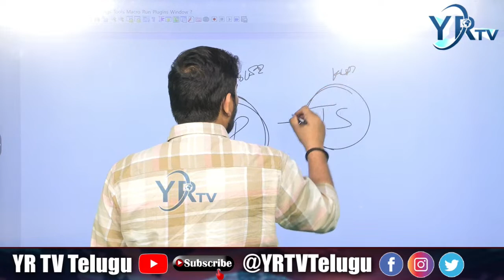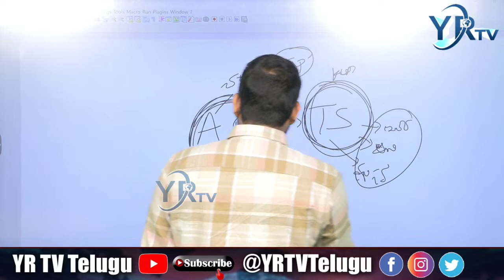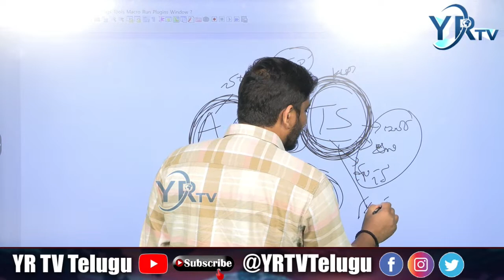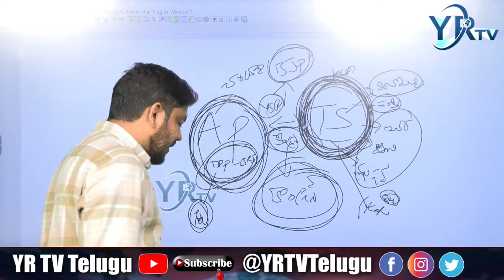కేసీఆర్ వలలో చంద్రబాబు చిక్కుతాడా ? || KCR || chandrababu || YR TV Telugu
తెలంగాణ వద్దు..  ఆంధ్రా ముద్దు ..! || కేసీఆర్ కొత్త వ్యూహం  || CM KCR Super Master Plan ||  YR TV